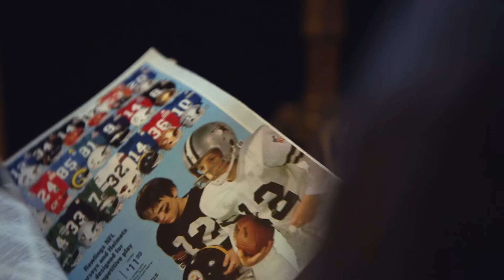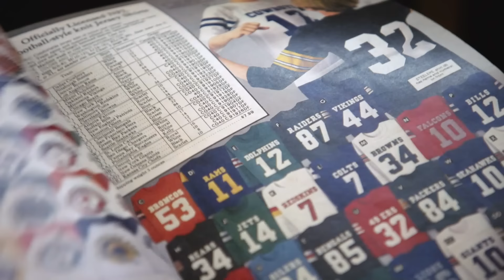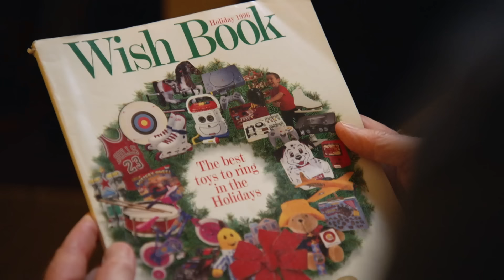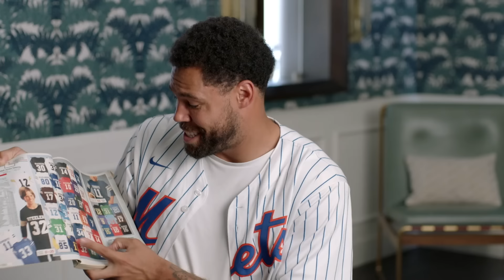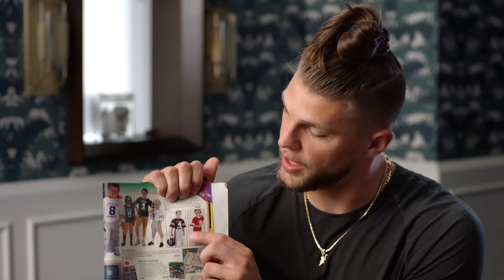The Wishbook: A Retro Way to Shop for Football Gear | NFL Films Presents